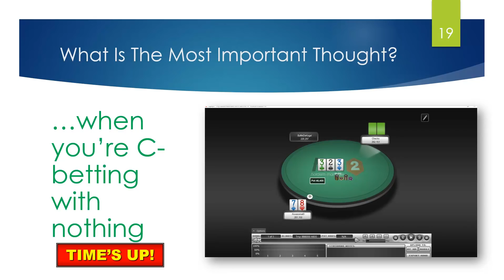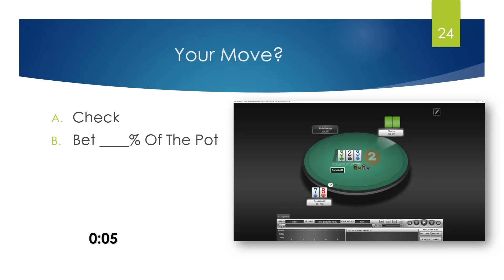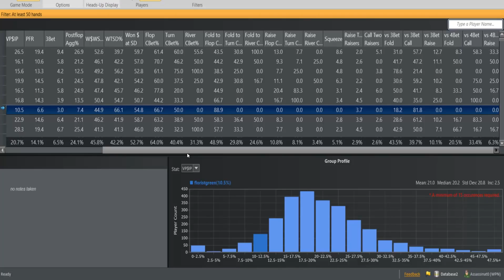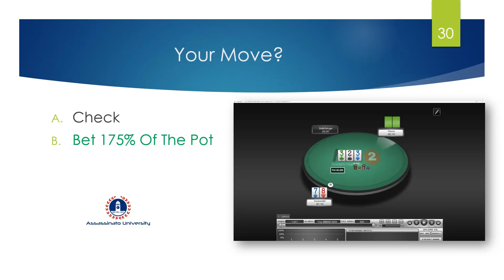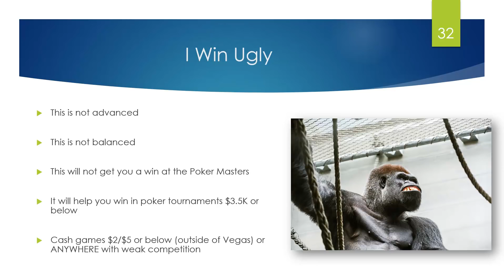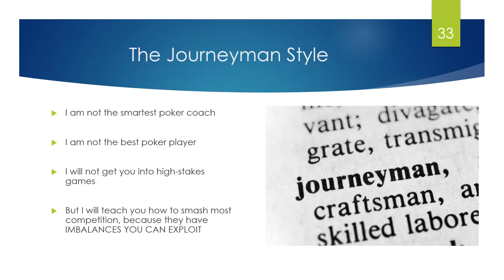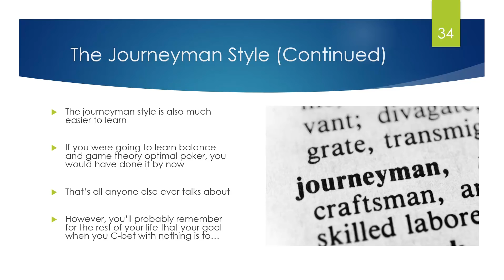How to Use POKER SOFTWARE to Find the Right Bet Size | FLOPZILLA + PokerTracker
In this video New Team Gripsed Pro Alex Fitzgerald aka Assassinato will teach you how to use Poker Software to find the right bet size on all different flop textures in no-limit hold’em. *** Flopzilla ***
👍 More Info Below 👇

Full list of topics discussed in this poker training video include
-Bet sizing, about thinking, and how when you change thinking, you change bet sizing
-Learning about the power of thinking “what’s the most important thought”
-Why you need to ask the right questions to get the right answers, and what the right questions are!
-What the most important thought is when you’re c-betting with nothing
-What GTO is and why it’s not something you need to be applying in your average poker game
-Why thinking about ‘balancing your range’ is making you miss out on more important money making thoughts!
-How infrequently an overbet needs to work to be profitable, and why you should be betting way bigger!
-Ultimate way to make bet sizing easy: put their range in flopzilla and the board, and target what u want
-The journeyman style of poker play… advanced applicable poker strategy for the average guy!
-How the journeyman style takes advantage of the things that people as humans don’t want to do!